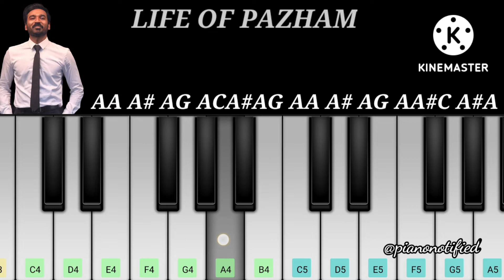Life of Pazham Song | Easy Piano Tutorial | Thiruchitrambalam Songs | Dhanush | Anirudh